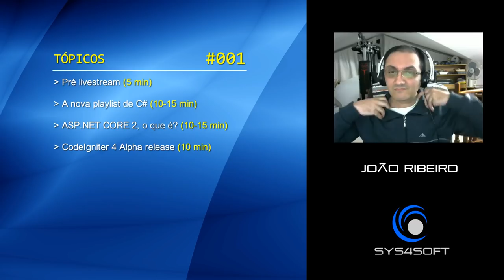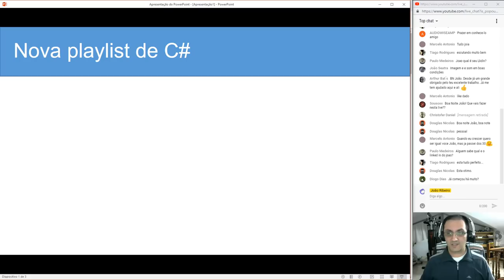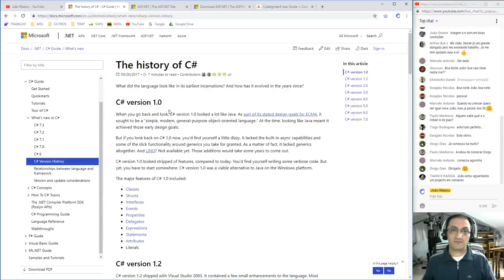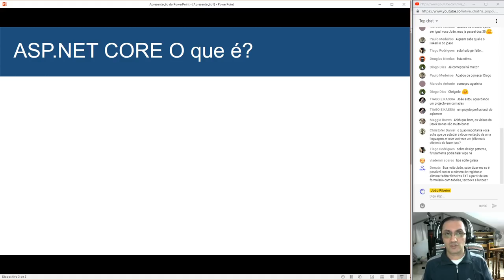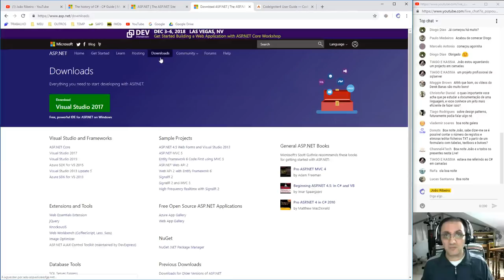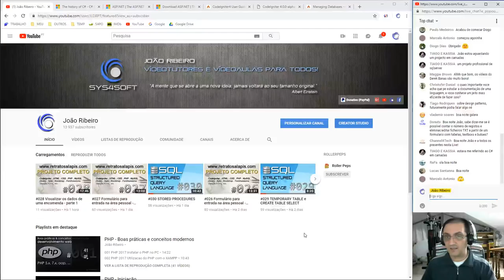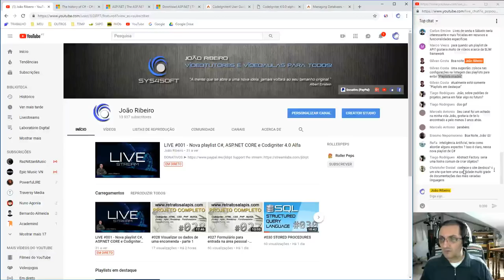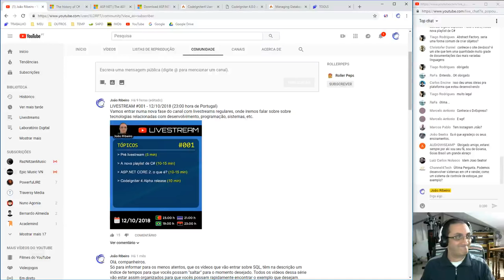LIVE #001 - Nova playlist C#, ASP.NET CORE e Codigniter 4.0 Alfa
Cursos Udemy:
🆕 CodeIgniter 4 Júnior a Mestres com Projetos Web